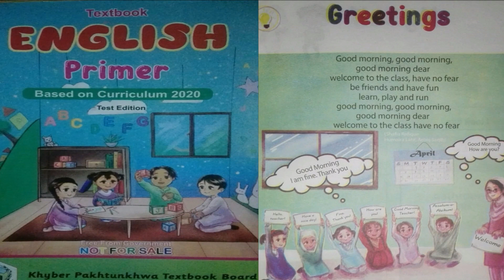Greetings | English Primer | Curriculum 2020 | Popular Cartoon Movies Rhymes Poems for kids Children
"Greetings" is a 3D animated textbook English poem for children. It's the first chapter of the book called English Primer and the name of the chapter is "Greetings" which is aimed at teaching kids how to greet people in English (greetings for kids in English) by giving each child a greeting card. I turned this popular textbook English rhyme for toddlers into a 3D animated cartoon movie.